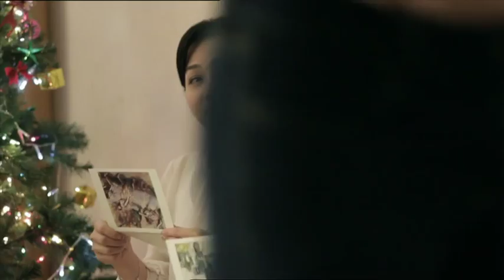Say I love you this Christmas: The shoulders I lean on (English)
OSIM Christmas TVC featuring uCozy.